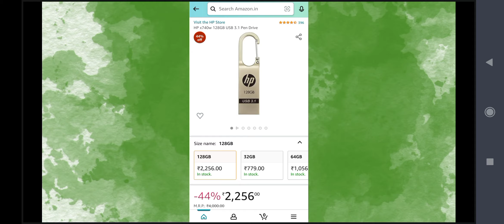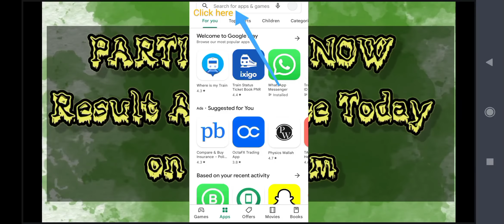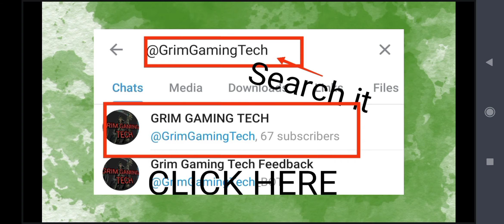HP 128 GB Pen Drive Giveaway - Grim Gaming Tech - PenDrive Giveaway March 2022 - USB 3.1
Hello ,
In this video , I will tell you all how to participate and when will the result announce
Please share it , more views encourage us to create more
You can try your luck to win HP 128 GB Genuine Pendrive ordered by Amazon Site
Product Details

It was a good pendrive with current price ₹2256 (inclusive of all taxes)
Ultimately free of cost